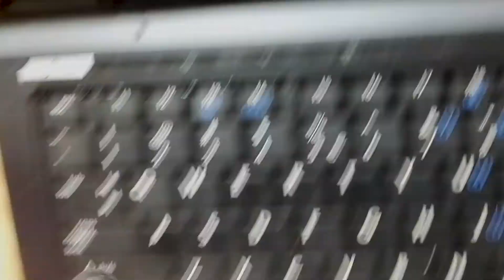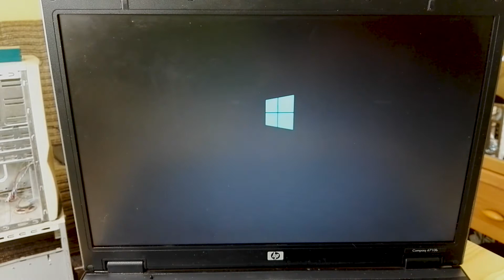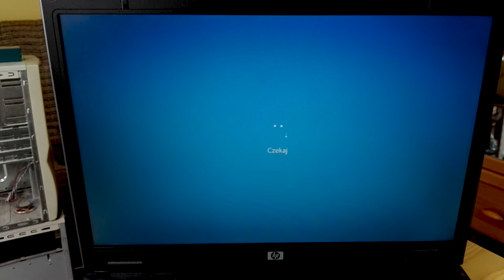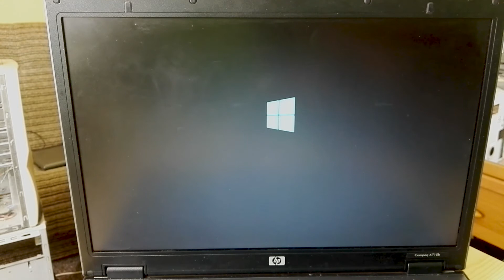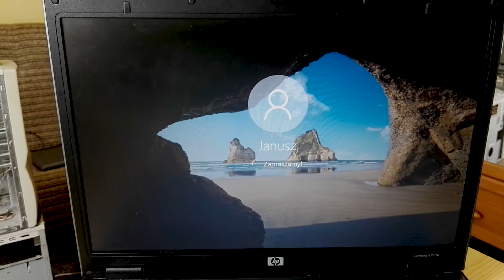Dziadka Laptop HP Compaq 6710b Zamula ale mam lekarstwo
Po zakupie:
PRODUCENT/MODEL HP COMPAQ 6710B

PROCESOR  CORE 2 DUO 1,8 GHz

MATRYCA 15'4

BATERIA NIE TRZYMA

NAPĘD DVD RW

DYSK  HDD 32 GB

RAM 2 GB (po zakupie okazało się że jednej kości brak 1 GB)

Po modyfikacji

MATRYCA 15'4

BATERIA NIE TRZYMA

NAPĘD DVD RW

🚨🚨🚨Pamiętaj o zostawieniu Substytucje będe ci niezgodnie wdzięczny🚨🚨🚨

Mój sprzęt:

Komputer:

Procesor AMD Ahtlon(tm) II X2 B24 3 GHz
RAM: 4 GB
Płyta główna: produkcji Hp specjalnie pod ten zestaw
Grafika: ATI Radeon HD 4200
Dysk twardy Hitachi HDS721025CLA382 250 GB
Nagrywarka DVD LG